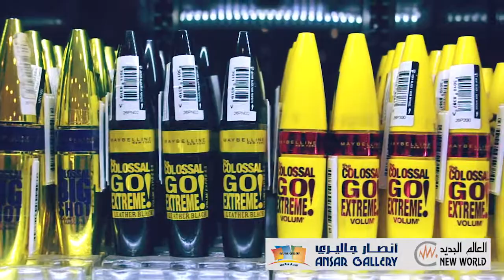PERFUME & COSMETICS COLLECTION - ANSAR GALLERY | QATAR | HD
Highest quality and branded perfume collections from Qatar.
Visit our nearest branch for purchase from this amazing perfume collections.